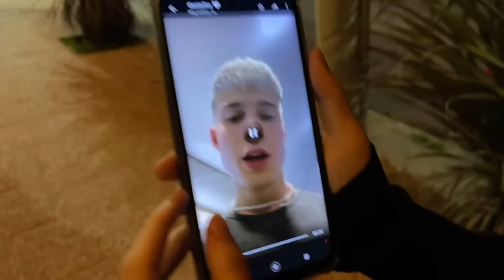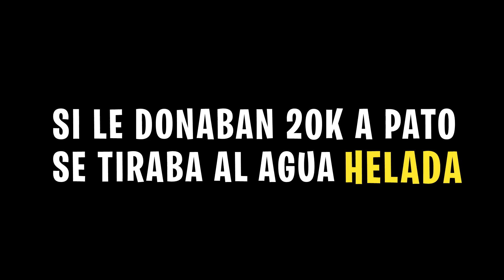ENCONTRANDO el AMOR de VERANO ❤️ | JULI